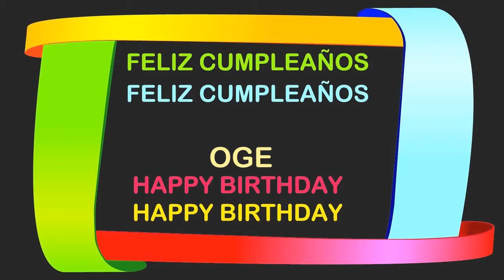Oge Birthday Postcards & Postales